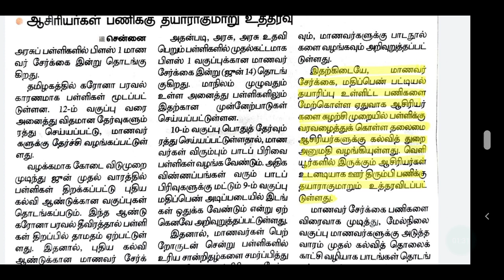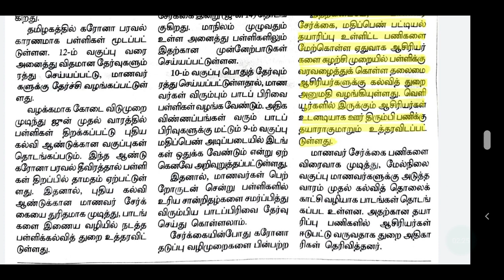TRB | TET | TN TET | PG TRB | TEACHER RECRUITMENT BOARD | TN SCHOOL REOPEN LATEST OFFICIAL UPDATES